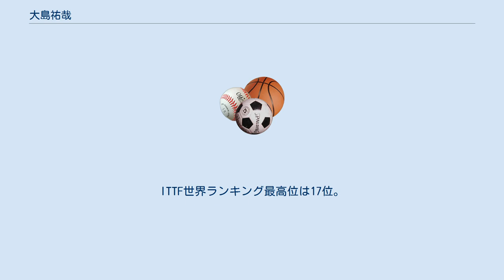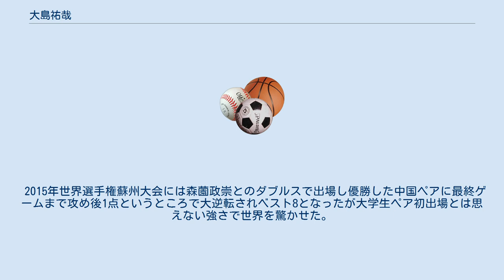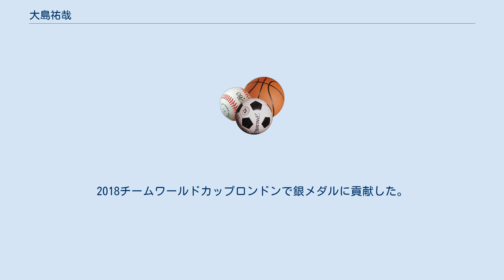大島祐哉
大島 祐哉（おおしま ゆうや、1994年3月5日 - ）は、日本のプロ卓球選手、モデル。
京都府綾部市出身。
身長は169cm、体重は64kg、靴のサイズ26cm。
ダブルス最高1位。
段級位は7段。
右シェーク裏裏ドライブ型。
 Tリーグは木下マイスター東京所属。
 小学2年の時に兄の影響で「TTCきさらぎ」で卓球を始める、綾部市立豊里中学校から東山高校、早稲田大学（スポーツ科学部スポーツ科学科）に進学。
中学時代には陸上も経験、走り幅跳びで6m50という好記録を作っている。
京都記録。
2015年、早稲田大学を卒業。
 2015年世界選手権蘇州大会には森薗政崇とのダブルスで出場し優勝した中国ペアに最終ゲームまで攻め後1点というところで大逆転されベスト8となったが大学生ペア初出場とは思えない強さで世界を驚かせた。
中国オープンでは準々決勝でドミトリ・オフチャロフにフルゲームの末に勝利し、そうちえん、丹羽孝希に4ー3で世界トップの強豪選手に勝利し続け準決勝で世界ランキング1位の馬龍にもフルゲームまで持ち込んだが後一歩およばず３位の結果となった。
年末のグランドファイナルはU-21、森薗とのダブルスで優勝する。
ダブルス世界ランキング1位に。
 日本代表の中で身体能力はダントツ。
 世界トップクラスのフォアハンドの威力の持ち主で、バックハンドを強化すれば世界1とまで言われている。
 2016年のリオデジャネイロオリンピックの代表を吉村真晴と争うが敗れ、サポートメンバーとして現地入りした。
同年のスウェーデンオープンでシングルス優勝を果たす。
 2017年の世界選手権デュッセルドルフ大会には2015年大会と同様に森薗とのダブルスで出場し銀メダルを獲得した。
5月30日、木下グループとの契約を発表した。
2018チームワールドカップロンドンで銀メダルに貢献した。